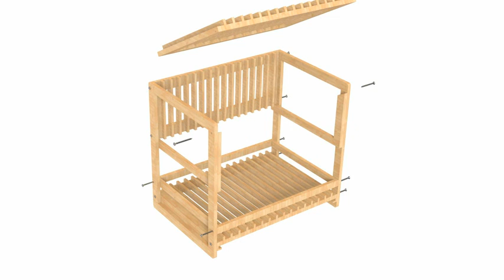Bamboo Dish Drying Rack||Ackitry||for Kitchen Counter||Large Multifunctional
This video shows Ackitry's  multifunctional bamboo dish drying rack. It is made of bamboo and wood which is natural and environmentally friendly.It ensurs long-lasting durability, no shaking, no rusting, and no plastic or baking paint, so you don't have to worry about the safety of the material.  When it has a stain, just wipe it with a damp cloth.

The second point--- Double Large Capacity for Kitchen. The upper layer can store 15 plates, and the lower layer can store cups, plates, pots and pans and various utensils. Next to the dish drying rack, there are removable utensil and knife racks that make full use of the vertical space. After using it, our kitchen is more neat and orderly, and occupies less space.

The third point Removable Draining Tray and utensil holder. The removable water tray at the bottom will collect all the water first and then you pour it into the sink, which will keep your counter dry and clean all the time.

It's useless to say more, you have it you know how perfect it is! So Click it and get it!